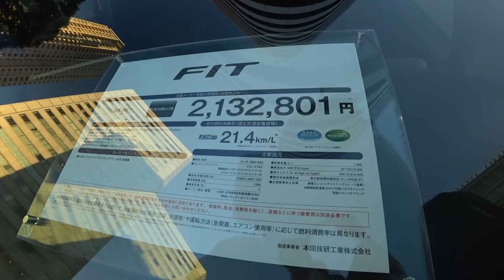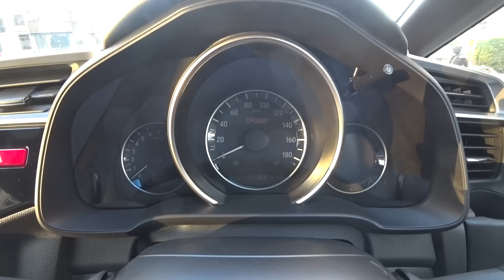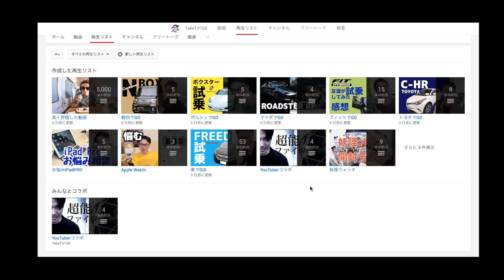フィットRSと再生リストのご紹介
(TakeTV100宛)

〒530-0011
フィットハイブリッドSパッケージ他、フィットの再生リストをまとめました。クリックしてね↓

関西で活動中！車の試乗募集してます！お店の方はYouTubeにて宣伝しますので是非ご連絡下さい٩( ᐛ )و‎